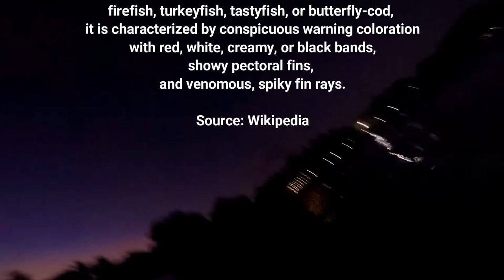Lobo, Batangas | Pterois | Beyond the Vlogs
Pterois is a genus of venomous marine fish, commonly known as lionfish, native to the Indo-Pacific. Also called firefish, turkeyfish, tastyfish, or butterfly-cod, it is characterized by conspicuous warning coloration with red, white, creamy, or black bands, showy pectoral fins, and venomous, spiky fin rays.

Camera used is a GoPro Hero4 Black.
Flashlight used is an SD05 divelight by Sofirn.